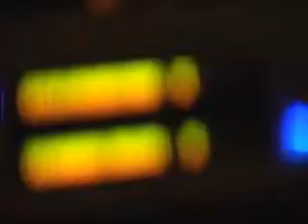the singing experiment part 2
second part of mini doc audio and editor